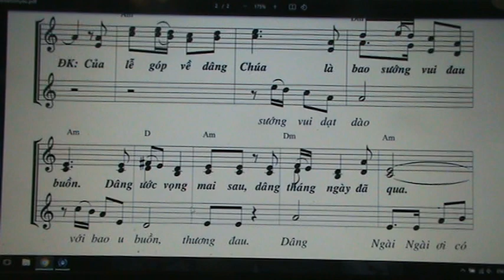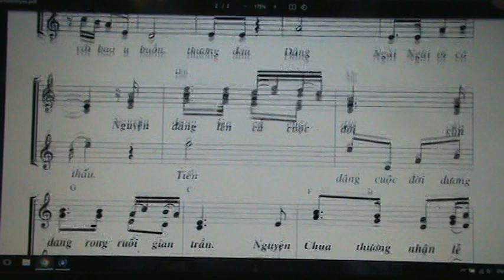HLTY ( BE NU THAP )